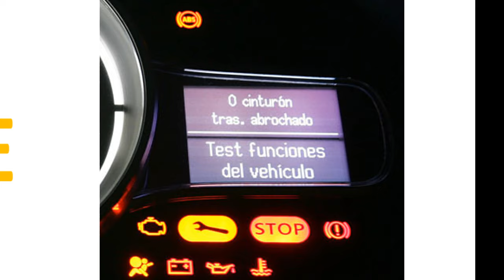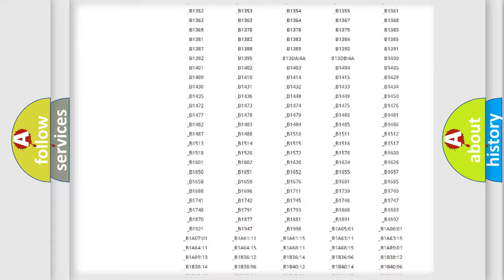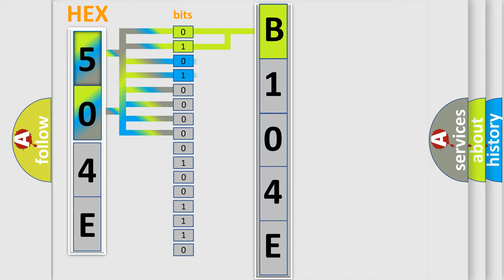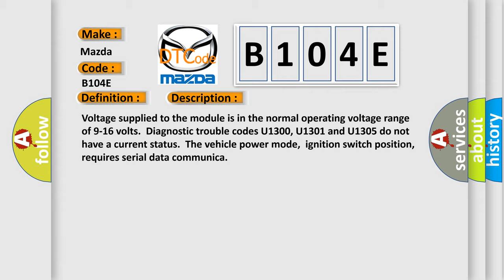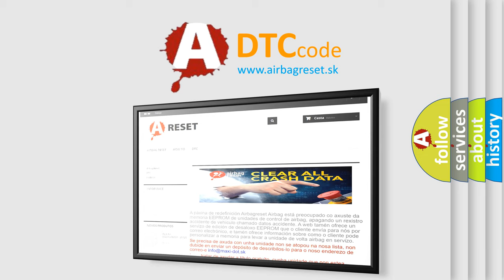DTC Mazda B104E Short Explanation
Contents:
0:21 Basic DTC analysis according to OBD2 protocol standard.
1:48 Insight into programming
2:58 A diagnostically understandable description of the Diagnostic Trouble Code
3:05 Basic error definition

Make:
Mazda
Code:
B104E
Definition:
Lost Communication With Engine Control Module
Description: